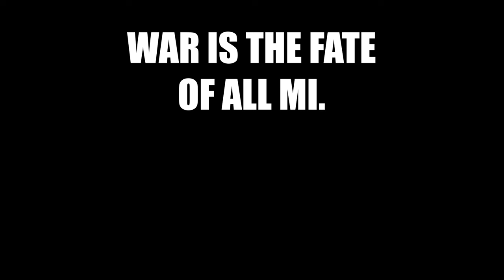MINECRAFT MOD - MASSIVE BOSS BATTLES. MI ALLIANCE: v4.2.0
It is time for us to go to war. Download the new update now!